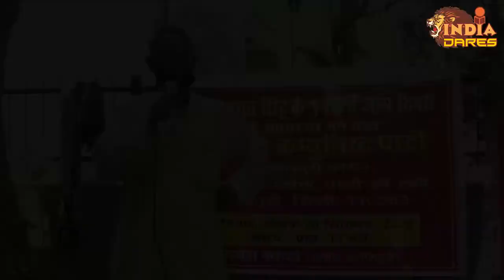CPI Mongolpuri Branch ने मनाया Bhagat Singh का 113 वा जन्मदिन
CPI Mangolpuri Branch ने  मनाया Bhagat Singh का 113 वा जन्मदिन

IndiaDares talked to CPI Mongolpuri workers who were celebrating the 113th birthday of Bhagat Singh. They said that people are shocked by the present administrative system because in today’s system one has to fight for his rights. Bhagat Singh was relevant and now people have to be like him for their own benefit. Modi Government has passed the Famers Bill 2020 without considering the farmer unions and this will affect the farmers in the country. This bill will remove them from their land and if the government wants well for farmers they must decide a fixed price for selling the goods.

दिल्ली के मंगोल पूरी इलाके में CPI पार्टी के कार्यकर्ताओं द्वारा भगत सिंह का 113 वां जन्मदिवस बनाया गया। पार्टी के कार्यकर्ताओं से IndiaDares ने की बातचीत। इस दौरान कार्यकर्ताओं ने कहा, आज की व्यवस्था ने सभी लोगों को झजौल कर रख दिया है । क्योंकि आज की व्यवस्था ऐसी हो गई हैं की आज लोगों को खुद अपना हक लेने के लिए लड़ना होगा । शहिद भगत सिंह के बारे बताते हुए उन्होने कहा की भगत सिंह हमेशा प्रासंगिक रहे है और आज लोगो को भी प्रासंगिक होने की जरुरत है। जिस तरह से मोदी सरकार ने ससंद में किसान बिल 2020 पास कर के किसानों पर हमला किया है यह ठीक नहीं है। इस बिल से किसानों को उनकी जमीन से बेदखल कर दिया जाएगा और उनसे उनका अधिकार छीन लिए जाएगा। इस बिल से किसानों को काफी घाटा होगा । अगर सरकार किसानो का फायदा चाहती है तो एक कीमत तय करे जिस कीमत से नीचे कोई भी व्यापारी माल न खरीदे जिसे किसानों को फायदा हो सके।